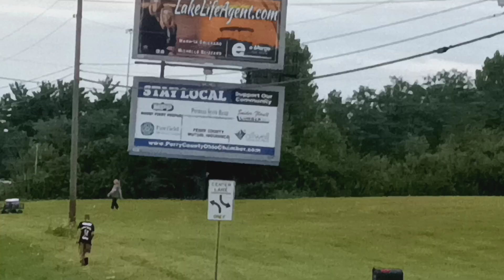8-22 gathering of the juggaloos buckeye lake Ohio